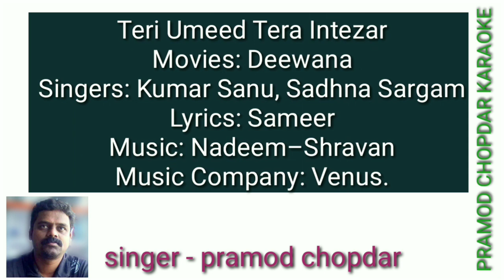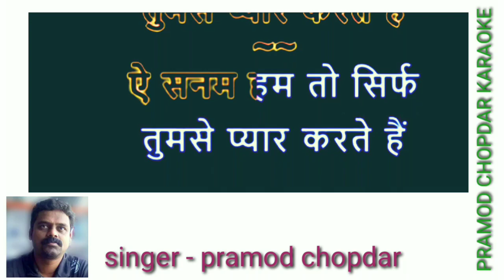Teri Umeed Tera Intezar -- Deewana -- Kumar Sanu & Sadhna Sargam-- karaoke for female singers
Teri Umeed Tera Intezar-Deewana. free karaoke for female singer's with male voice & lyrics.
Teri Umeed Tera Intezar - LYRICAL VIDEO | Deewana | Rishi Kapoor, Divya Bharti | 90's Best Romantic Song
Song : Teri Umeed Tera Intezar
Singer : Kumar Sanu & Sadhna Sargam
Lyrics : Sameer
Producer : Guddu Dhanoa,Lalit Kapoor,Raju Kothari,K K Nayyar
Director : Raj Kanwar
Movie : Deewana
Starcast : Shahrukh Khan, Divya Bharti, Rishi Kapoor, Deven Verma, Alok Nath, Dalip Tahil, Sushma Seth, Asha Sachdev, Amrish Puri, Mohnish Bahl
Banner : Mayank Arts
Teri Umeed Tera Intezar
Kumar Sanu, Nadeem–Shravan, ...
तेरी उम्मीद तेरा इंतज़ार करते हैं
ए सनम हम तोह सिर्फ
तुमसे प्यार करते हैं
जानेमन हम भी
तुमपे जान निसार करते हैं
जानेमन हम भी
ए सनम हम तो सिर्फ
ख्वाब आँखों में अब्ब नहीं आते
अब्ब तोह पलकों में तुम समाये हो
हर घड़ी साथ साथ रहते हो
दिल की दुनिया में घर बसाए हो
तेरी हर बात पेह हम ऐतबार करते हैं
हमको जिसकी थी वह तलाश हो तुम
खुशबु सांसो की दिल की प्यास हो तुम
तेरे आशिक तेरे दीवाने हैं
सारी दुनिया से हम बेगाने हैं
जान हम प्यार तुम्हे
बेशुमार करते हैं

प्रमोद चोपदार
singer & composer